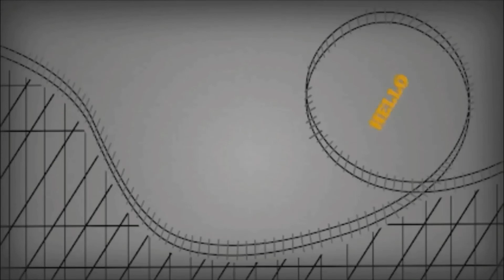New Braunfels Vog Part 4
funny parts of our week in one video

Comment video ideas or challenges that y 'all want to see us do